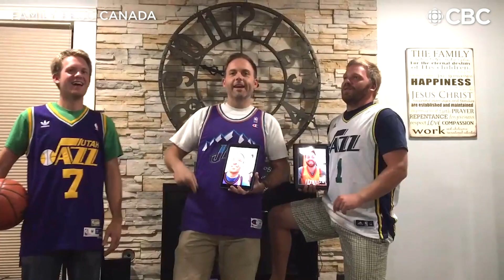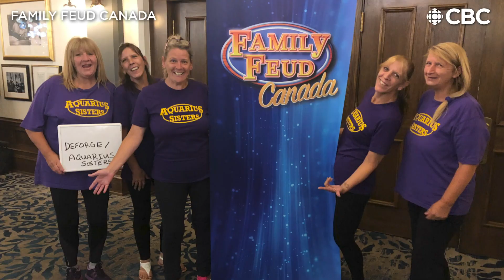Family Feud Canada Audition Highlights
Families from all over Canada auditioned to be on Family Feud Canada.  Here are some highlights of some of the audition videos from families you might have a chance to see during the season!

About Family Feud Canada:
Hosted by Gerry Dee, FAMILY FEUD CANADA will introduce audiences to Canadian families from across the country four nights a week, beginning Monday, December 16 at a special time of 8PM (8:30 NT), before moving into its regular time slot at 7:30PM (8 NT) on Monday, December 23.